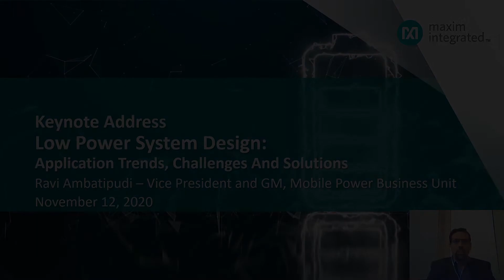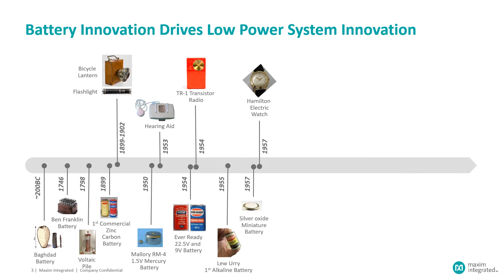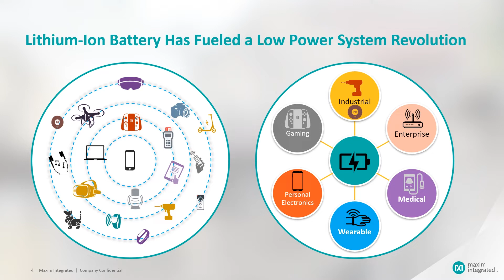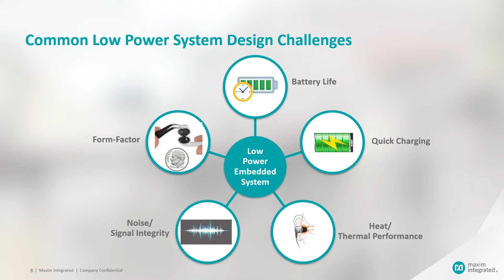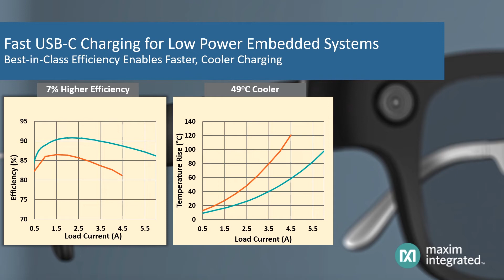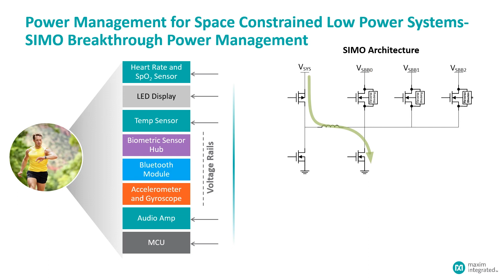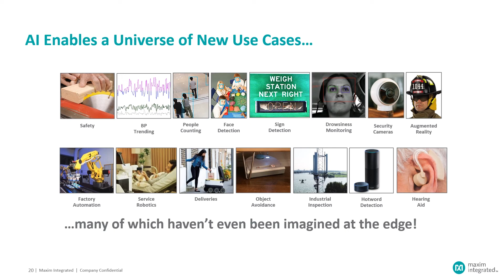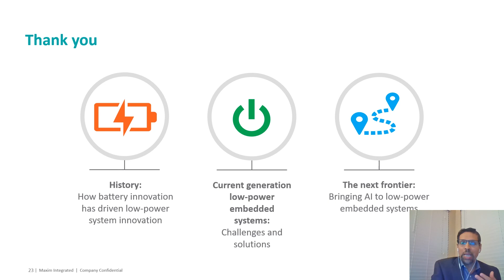Application Trends, Challenges and Solutions on Low Power System Design – electronica 2020 Keynote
In this virtual electronica 2020 Keynote, Ravi Ambatipudi, VP and GM of Battery Power BU at Maxim Integrated, discusses application trends, challenges and solutions for low power system designs.